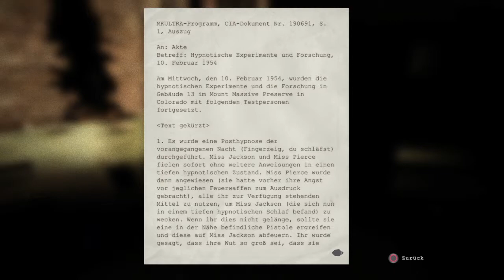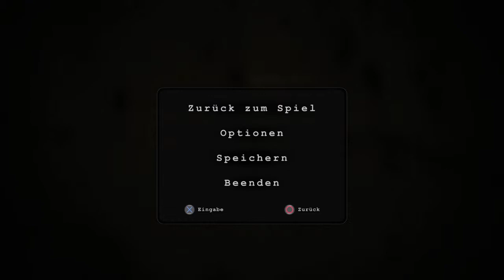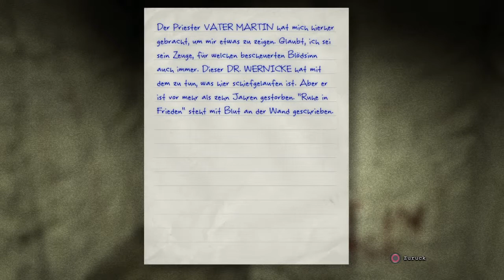Outlast #2 // Die Zwillinge